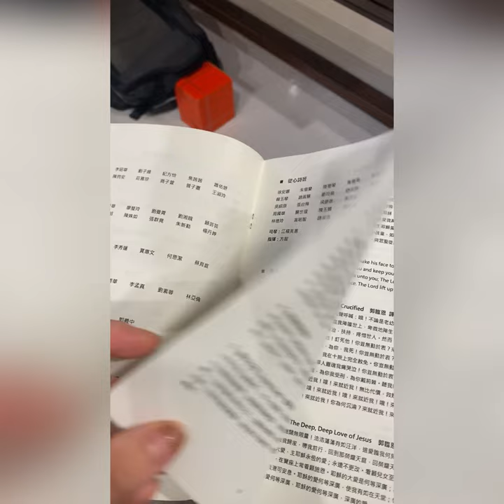CC姐妹 姐姐兒童詩班獻唱動人的懷恩堂70週年￼音樂會 GBC 70th Anniversary Concert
懷恩堂70週年音樂會❤️
全員從3點開始排演到晚上結束，辛苦大家了！
姐姐詩班獻詩:
The Lord Bless You And Keep You
As A Little Child